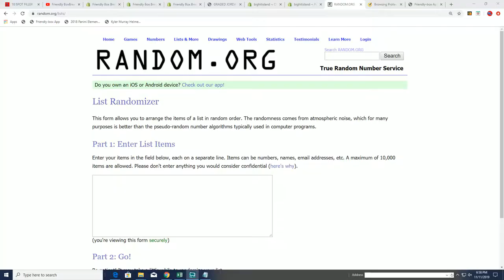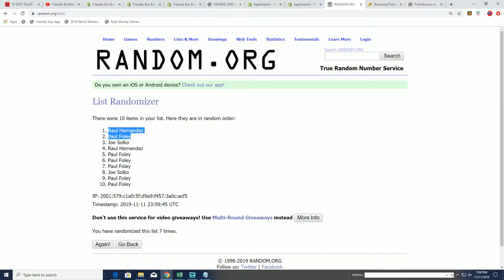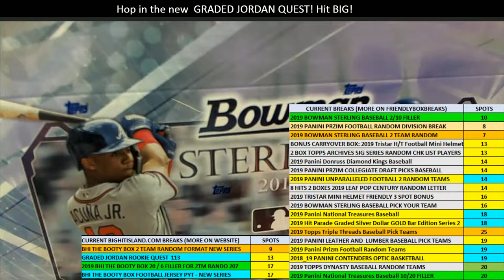2019 BOWMAN STERLING BASEBALL HOBBY FILLER A ID 19STERLINGBB306